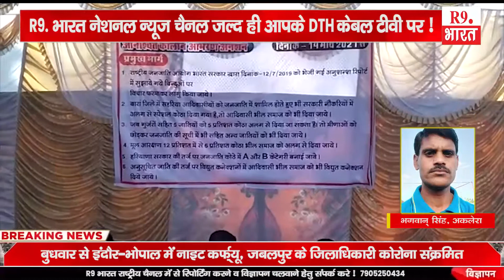खबरे राजस्थान से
भगवान् सिंह, अकलेरा
भगवान् सिंह, अकलेरा